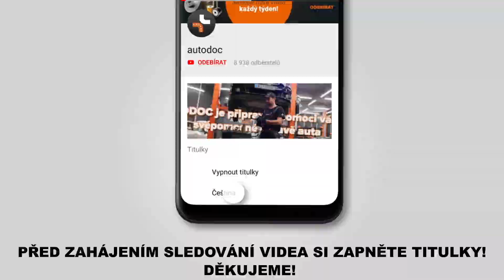Jak vyměnit vzduchový filtr na ALFA ROMEO 159 1 (939) [NÁVOD AUTODOC]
Jak vyměnit vzduchový filtr na ALFA ROMEO 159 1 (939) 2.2 Sportwagon 03.2006–12.2012 [NÁVOD AUTODOC]

Vzduchový filtr na autě ALFA ROMEO Brera (01.2006–05.2011) / ALFA ROMEO Spider –03.2011) / ALFA ROMEO 159 Saloon –12.2012) autech je třeba vyměnit obvykle podle jedné a té samé procedury.

Všechny video návody a pdf tutoriály k výměně součástek na modelu ALFA ROMEO 159: stáhněte si a dívejte se v službě AUTODOC CLUB

🔝 Top značky vyrábějící vzduchový filtr: STARK; RIDEX; BOSCH; JAPANPARTS; MANN-FILTER

0:00 — ALFA ROMEO 159 (939) - vzduchové filtry: Návod na výměnu, krok po kroku
0:35 — Uvolněte spony krytu vzduchového filtru.
1:23 — Odstraňte filtrační prvek z krytu filtru.
1:41 — Nainstalujte nový filtrační prvek do krytu filtru.
2:04 — Nainstalujte kryt vzduchového filtru a upevněte ho.